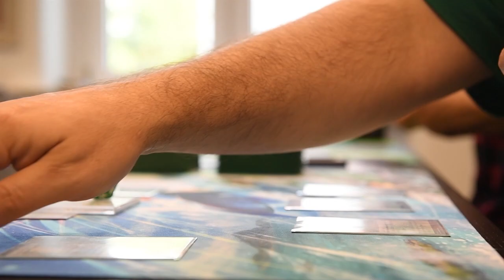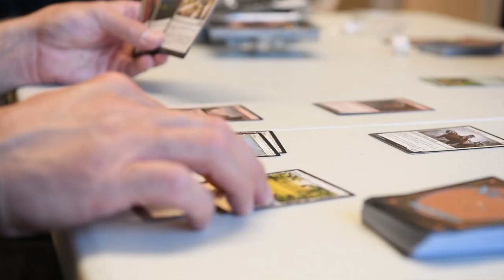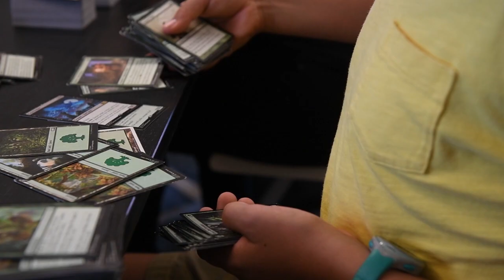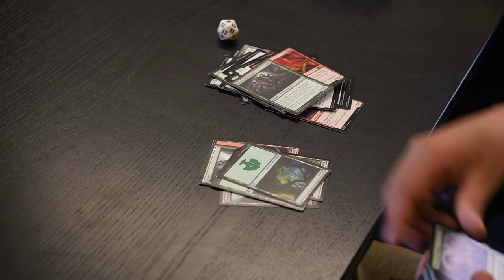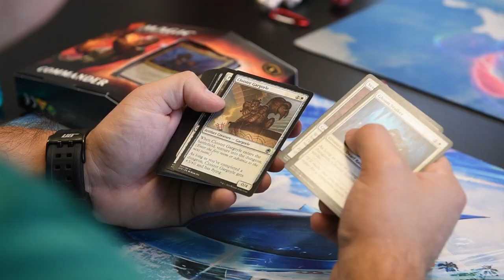2021 Magic the Gathering Game Tournament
2021 Magic the Gathering Game Tournament
BW, GERMANY
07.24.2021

USO Volunteer Jacob Crazy Bull hosted a Magic the Gathering Tournament throughout the summer at the USO Center on Panzer Kaserne. The event was created to bring the community together and help others find a new interest.

Film Credits: Video by Seaman heather ferrugi
AFN Stuttgart

Volunteer
Game
USO
Summer
Military Families
Tournament
Navy
Air Force
Marine Corps
Army
USAG Stuttgart
Magic the Gathering
Card Games
USO Stuttgart